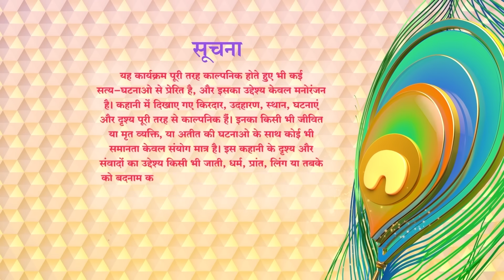Aiyyash Bahuein | Crime Ka Kala Sach | New Hindi Crime Show | Crime Se Alert